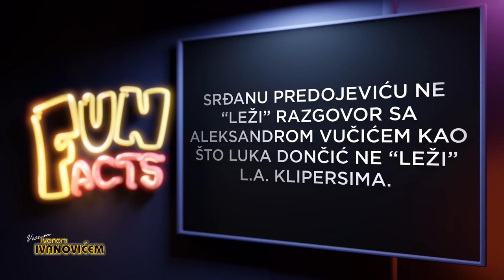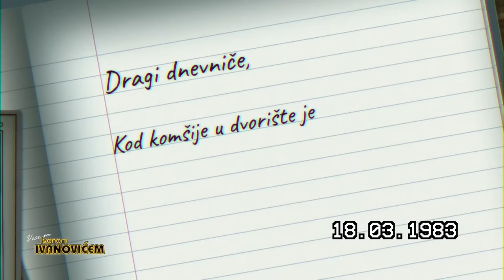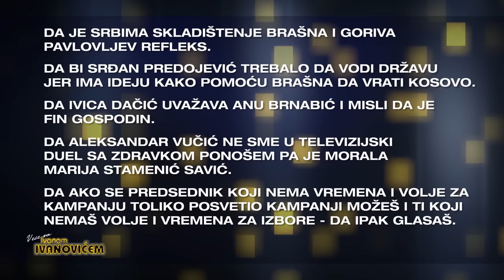Veče Sa Ivanom Ivanovićem: Mihail Dudas i Petar Nenadic